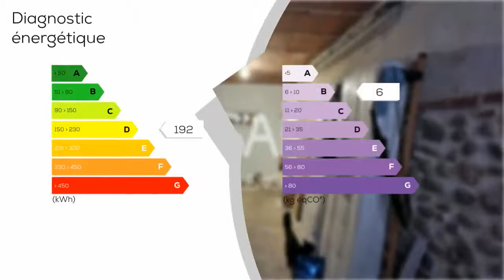A vendre - Maison/villa - THUIR (66300) - 4 pièces - 66m²